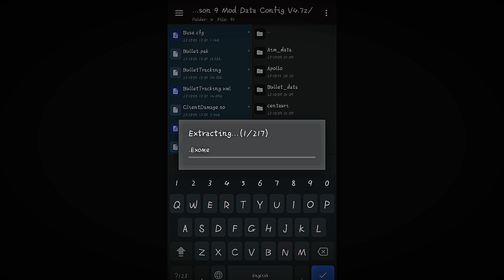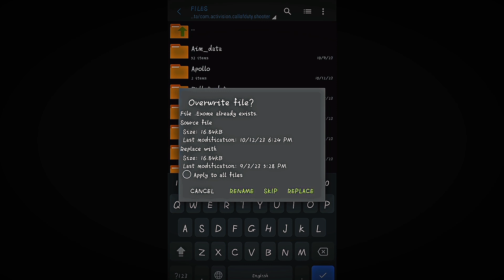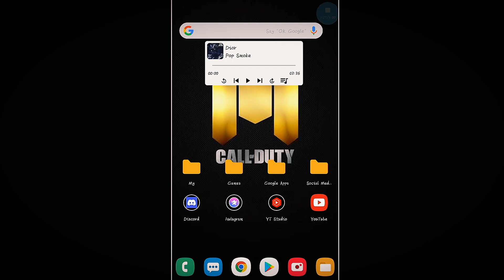CODM SEASON 10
Music Credit
[NCS]

CODM Season 9 Toolbox
CODM Season 9 Esp
CODM Season 9 Cheat
CODM Season 9 Hack
CODM Season 9 Mod Menu
CODM Season 9 Update Config
Antenna Config
CODM Season 7 Hack
CODM Season 7 Cheat
CODM Season 7 Mod Menu
CODM Season 7 Mod Apk
cod mobile season 7 new config
cod mobile Season 7 Lag fix config
cod mobile Season 7 Aim lock config
cod mobile season 7 Aim bot config
cod mobile season 7 Aim assist config
CODM Season 7 esp
season 6 config
Cheat for CODM Season 6
Aimbot Config for cod mobile season 6
CODM season 6 Hack
CODM season 6 Mod menu
season 5 Config
cheat for CODM Season 5
Aimbot Config for COD mobile season 5
call of duty mobile season 5 Mod menu
call of duty mobile season 5 Config
call of duty mobile season 5 hack
wallhack for CODM Season 5
CODM Season 5 Config
CODM Season 4 Config
Config for COD mobile season 4
Mod menu for Call of duty mobile season 4
140p on CODM
unlock 90fps on CODM call of duty
call of duty mobile Season 8 Aim lock aim bot config
cheater for CODM season 8Call of duty mobile season 10 aimbot configCall of duty mobile season 10 lag fixcodm configconfig codmconfig codm 60fpsconfig codm anti lagconfig codm auto aimconfig codm no recoilCall of duty mobile aggressive aimbotCall of duty mobile aimbotCall of duty mobile configCall of duty mobile season 10 config